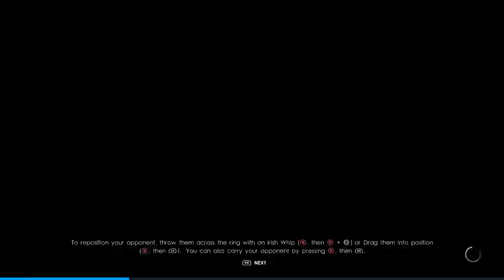WWE 2k22 My Rise Part #3 Pc Showcase and Beyond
Part 3 of myrise from 2k22 .can ChAoS defeat Drew Mcintyre?
Find out in this bat video on this bat platform